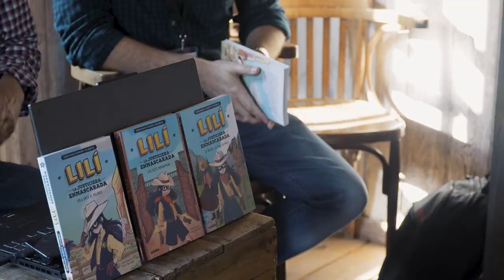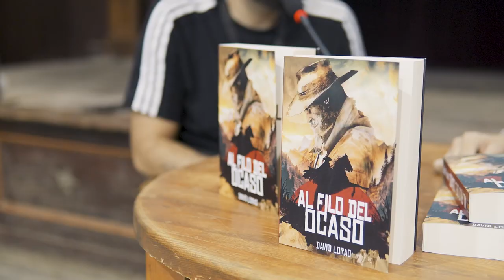Así fue el 13 Almeria Western Film Festival | 2023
Los mejores momentos de la 13 edición de Almeria Western Film Festival en Tabernas, España.